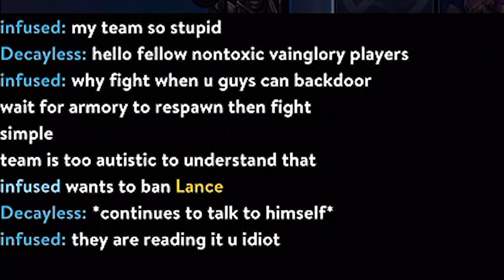THIS IS WHAT VAINGLORY HAS BECOME! 🤣😂 BACKDOOR-GLORY LUL!! [RANKED GAMEPLAY]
In this video we backdoor thats all you need to know! xD

(NA) IGN: ChamuYT
(Smurf): NaughtyShamu
(EU) IGN: CHAMU
(SA) IGN: ChamuSung
(SEA)IGN: ChamuSEA